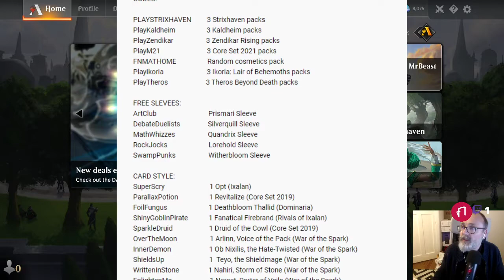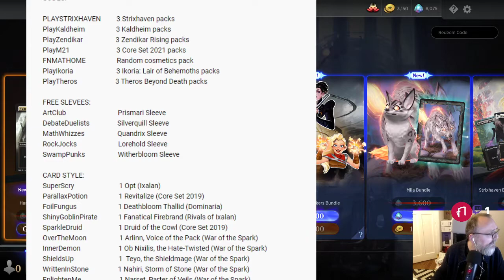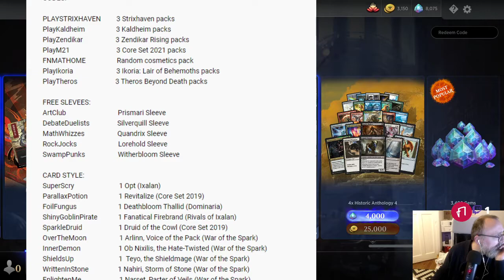Free Codes | STRIXHAVEN MTG Arena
Hello! Please find free codes to have free boosters on MTGA.

See in the description below:

I had the information from Gigex, thank you!

CODES:

NEWEST MTGA CODE: We want to highlight the newest code. Use code RestorativeBurst for 2000 experience points.

One free deck: GameKnights  (added 13/06/2021)

PLAYSTRIXHAVEN         3 Strixhaven packs
PlayKaldheim                  3 Kaldheim packs
PlayZendikar                   3 Zendikar Rising packs
PlayM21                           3 Core Set 2021 packs
FNMATHOME                  Random cosmetics pack
PlayIkoria                         3 Ikoria: Lair of Behemoths packs
PlayTheros                      3 Theros Beyond Death packs
TRYKALADESH               1 Kaladesh Remastered Pack (added 13/06/2021)

FREE SLEVEES:
ArtClub                              Prismari Sleeve
DebateDuelists                Silverquill Sleeve
MathWhizzes                   Quandrix Sleeve
RockJocks                        Lorehold Sleeve
SwampPunks                   Witherbloom Sleeve

CARD STYLE:
SuperScry                          1 Opt (Ixalan)
ParallaxPotion                  1 Revitalize (Core Set 2019)
FoilFungus                        1 Deathbloom Thallid (Dominaria)
ShinyGoblinPirate            1 Fanatical Firebrand (Rivals of Ixalan)
SparkleDruid                     1 Druid of the Cowl (Core Set 2019)
OverTheMoon                   1 Arlinn, Voice of the Pack (War of the Spark)
InnerDemon                      1 Ob Nixilis, the Hate-Twisted (War of the Spark)
ShieldsUp                          1  Teyo, the Shieldmage (War of the Spark)
WrittenInStone                 1 Nahiri, Storm of Stone (War of the Spark)
EnlightenMe                      1 Narset, Parter of Veils (War of the Spark)